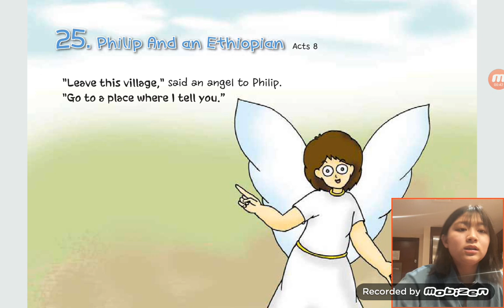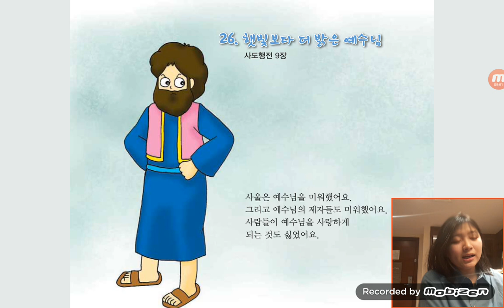‹Kids›Grace：원더풀스토리, 25 Philip and an Ethiopian in Acts 8 & 빌립과 에티오피아 사람